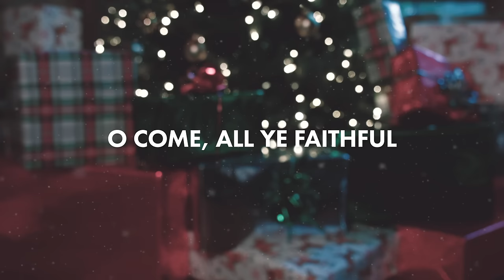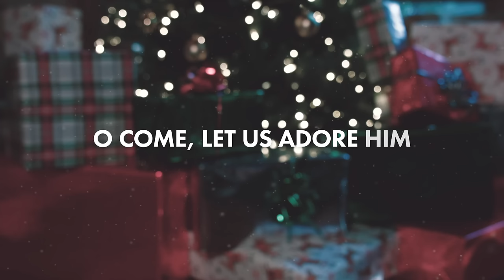O Come All Ye Faithful (Official Lyric Video) - Bethel Music Kids | Christmas Party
Watch the official lyric video for “O Come All Ye Faithful” from the Bethel Music Kids album, “Christmas Party” - a 5 song EP that transforms Christmas classics into a vibrant, pop worship experience for the whole family to enjoy. or the Bethel Music Store

Bethel Music Kids was created by Bethel Music to raise up young worship leaders and creatives, while offering worship filled music and dance for children and families everywhere to enjoy. The first Bethel Music Kids album and full length DVD, “Come Alive” won “Children’s Album of the Year” at the GMA Dove Awards in 2016.